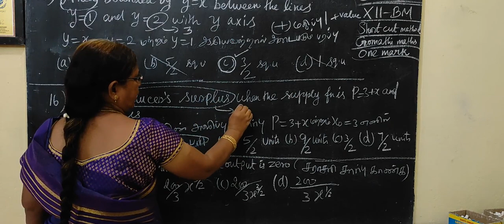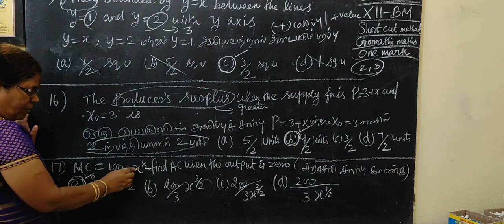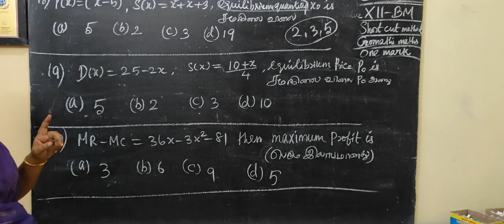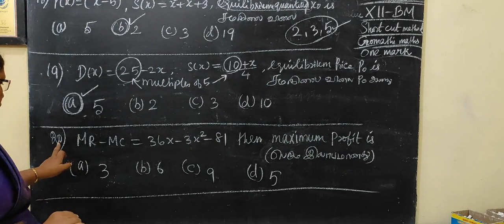12-BM [Ex-3.4-15 to 20 ] Integral calculus-II-தொகைநுண்கணிதம்-I # Gomathi maths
12-BM [Ex-3.4-15 to 20 ] Integral calculus-II-தொகைநுண்கணிதம்-I # Gomathi maths